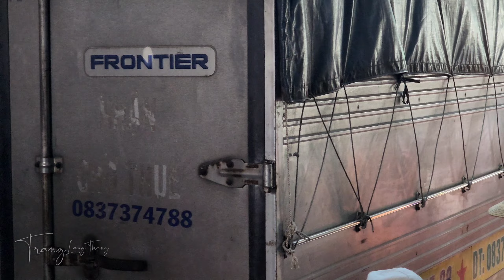Phá kỷ lục Đám Giỗ ông Ba Thới 2023 Choáng ngợp với cảnh tượng gói 40000 đòn bánh tét Miễn Phí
Đám giỗ to nhất nhì miền Tây đãi 3 ngày 3 đêm, ai cũng có thể tham gia ăn uống no nê mà không tốn bất kì đồng nào .
Đám giỗ ông Ba Thới tại xã Kiến Giang, huyện Chợ Mới, An Giang mỗi năm đều đông đúc người vì bất kì ai ghé đến đều được đãi ăn uống miễn phí.
Đám giỗ diễn ra từ mùng 7 đến mùng 9 tháng 4 âm lịch hằng năm, đặc biệt toàn bộ đồ ăn sẽ đãi miễn phí 100% cho bất kì ai đến ăn, dù số lượng đông hay ít, nán lại nhanh hay lâu, đều không tính tiền trong vòng 3 ngày 3 đêm.
Để chuẩn bị được bữa giỗ to như thế này, người dân đã phải mua nguyên liệu, đến phủ thờ nấu và gói hơn 40.000 đòn bánh tét trước đó mấy ngày. Vì ngoài đãi ăn tại chỗ miễn phí, khi về mỗi người sẽ được tặng bánh tét hay đồ ăn tự chọn làm quà.
Nguyễn Văn Thới (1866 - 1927) được dân gian gọi là ông Ba Thới. Ông là một tu sĩ đạo Bửu Sơn Kỳ Hương, một chí sĩ kháng Pháp cuối thế kỷ XIX - đầu thế kỷ XX, đồng thời là một nhà thơ để lại kho tàng tác phẩm đồ sộ. Ông sinh ra tại vùng đất Cao Lãnh và mất tại làng Kiến An. Để tưởng nhớ chí sĩ ái quốc tiền bối ở tỉnh An Giang, người dân đã xây dựng đền thờ và vào các ngày 7, 8, 9 tháng 4 âm lịch, từ nhiều tỉnh đồng bằng sông Cửu Long người ta lại tìm về xã Kiến An tham dự lễ giỗ.
Trang xin mến chào quý ông bà cô chú anh chị và các bạn đến với kênh Trang Lang Thang nơi chia sẻ đời sống văn hóa  và những hình ảnh chân thực nhất về những ngôi chợ quê cảnh đẹp bình dị của vùng đất và con người  Miền Tây đến gần hơn với cả nhà .
✅   Cảm ơn cả nhà đã dành thời gian xem video của Trang ! Chân thành biết ơn và mến chúc sức khỏe tất cả !
 © Copyright by Trang Lang Thang ☞ Do not Reup
 ➡  Rất mong nhận được góp ý của cả nhà giúp kênh ngày càng hoàn thiện hơn !